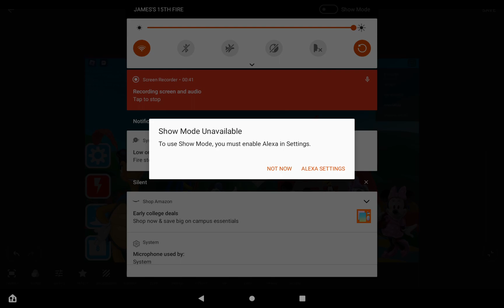Mickey Mouse Clubhouse Do The Alphabet troubadour